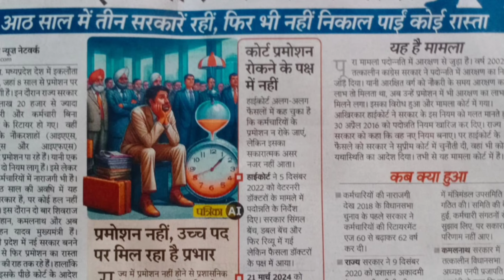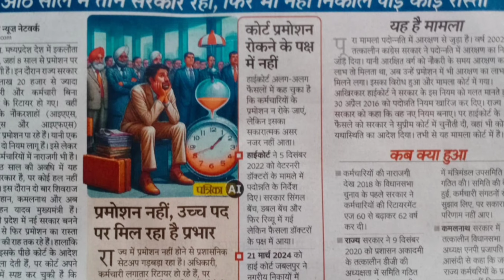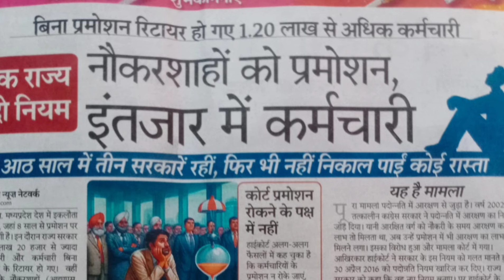नौकरशाहो को प्रमोशन इंतजार में कर्मचारी || mp teacher promotion 2023